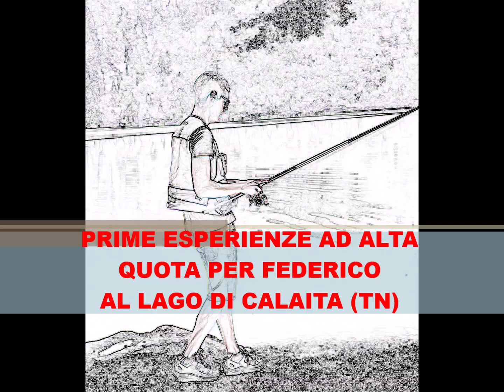Pesca alla trota lago di Calaita TN e fiume Brenta estate 2019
Prima esperienza per quanto mi riguarda, in merito alla pesca ad alta quota al lago di Calaita (TN) 1605 m s.l.m.
Alcune catture di trote fario sotto-taglia quindi ossigenate e rilasciate nel rispetto della natura.
Inoltre nei giorni successivi prima esperienza presso il fiume Brenta zona Fontaniva (PD), qui una iridea anche in questo caso ossigenata e rilasciata.
Un grazie va a Marco, mio caro amico che mi accompagna in queste pescate per me "nuove".
Se avete domande scrivetemi pure nei commenti, se vi è piaciuto il video mettete un bel like , vi invito inoltre a passare alla mia pagina facebook Effe Gioli racing e di iscrivervi al mio canale youtube!
Nelle prossime uscite farò delle riprese con la go pro in modo da riprendere alcune catture.
Alla prossima!